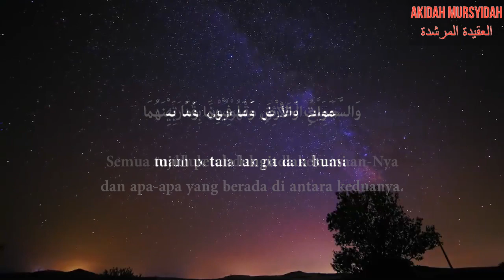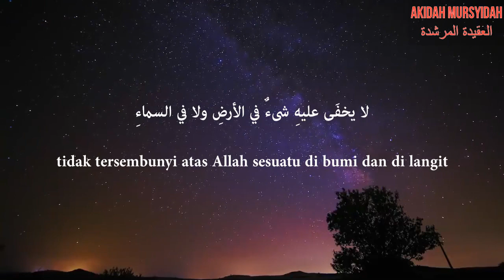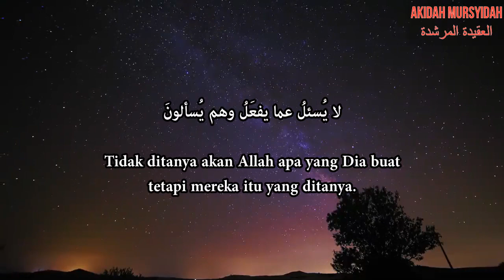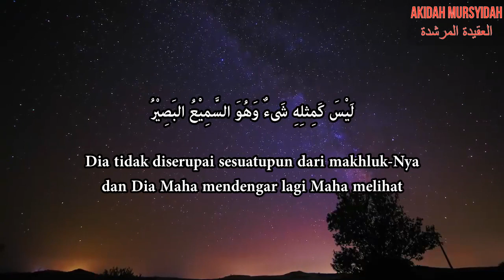Akidah Mursyidah (Akidah Asyairah)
Akidah Mursyidah ini diajarkan pada zaman Sultan Salahuddin Al Ayyubi untuk membanteras fahaman-fahaman dan ajaran-ajaran sesat di zamannya.

Akidah Mursyidah ini disusun oleh Syeikh Fakhruddin ibn Asakir. Inti akidah ini adalah akidah Asyairah yang menjadi benteng akidah umat Islam.

Akidah Asyairah adalah akidah majoriti umat Islam. Matan Akidah Mursyidah ini berisi iktikad-iktikad Ahlussunnah Wal Jamaah berkenaan sifat-sifat Allah.

Diharapkan dapat memberi manfaat, Insya Allah.